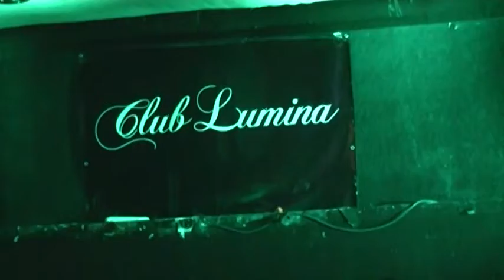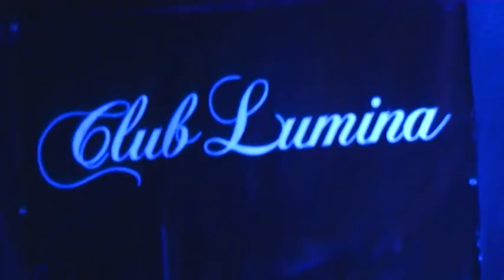CLUB LUMINA 2016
ESTAMPIDA NORTENA
CLUB LUMINA
 VELARDE NM